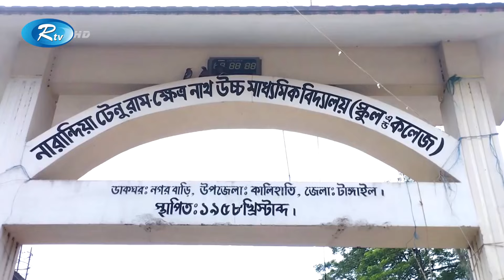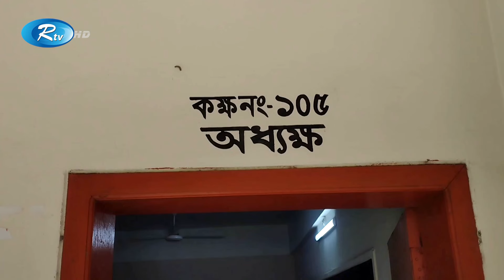তিনটি দরজা ও দুটি বেসিনের দাম প্রায় তিন লাখ টাকা | Rtv News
তিনটি দরজা ও দুটি বেসিনের দাম প্রায় তিন লাখ টাকা